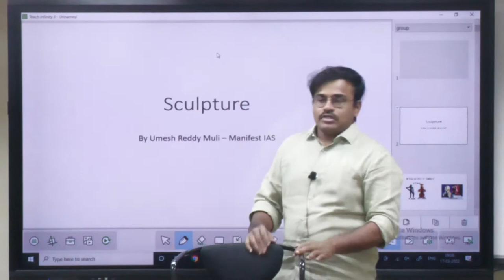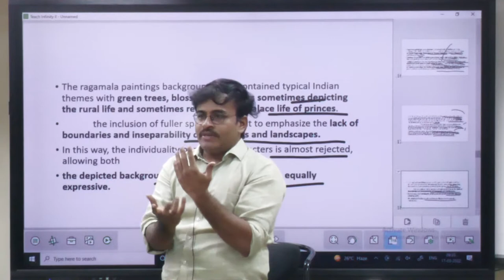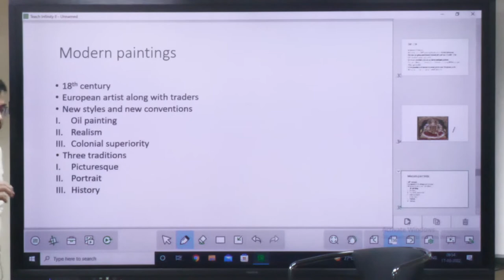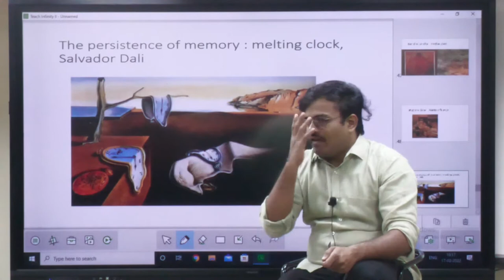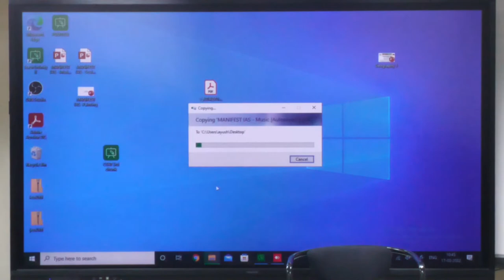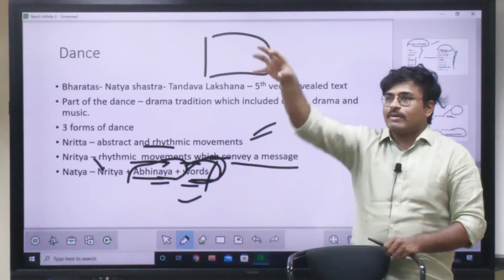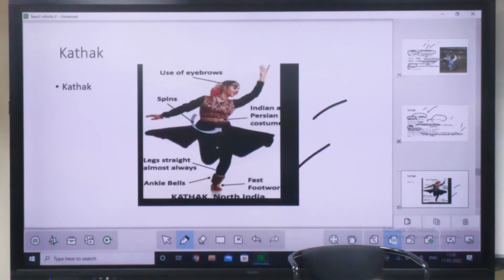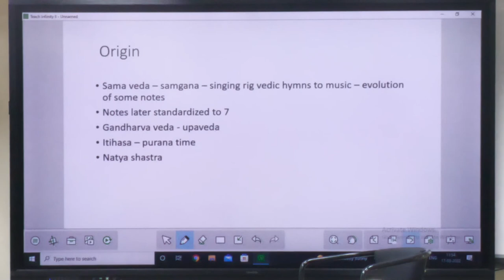Art & Culture Series Part-13 | Manifest IAS, Bangalore